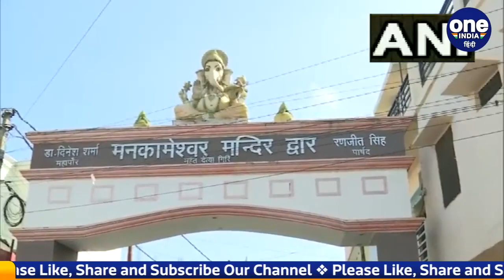Sawan 2022: सावन के पहले दिन CM Yogi Adityanath ने Gorakhpur में की पूजा | वनइंडिया हिंदी |*Religion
सावन के महीने की गुरुवार से शुरुआत हो गई है, ये महीना भोले भंडारी को काफी प्रिय है.  भगवान शिव की पूजा-आराधना और हर तरह की मनोकामना की पूर्ति के लिए सावन का महीना बहुत ही खास माना जाता है, सावन महीने के पहले दिन शिवालयों में भक्तों का सैलाब उमड़ पड़ा, बम बम भोले के जयकारे से शिव मंदिर गूज उठे, उत्तर प्रदेश के मुख्यमंत्री योगी आदित्यनाथ(Yogi Adityanath) भी सावन महीने के पहले दिन गोरखपुर(Gorakhpur) के प्राचीन मानसरोवर मंदिर पहुंचे और विधि विधान के साथ भगवान भोलेनाथ की पूजा अर्चना की

sawan 2022, sawan month 2022, sawan somwar, sawan 2022 date, lord shiva, gorakhpur, varanasi, ujjain., lucknow, cm yogi adityanath, cm yogi in gorakhpur temple, ujjain mahakal temple, sawan month start, varanasi kashi vishwanath mandir, haridwar,  oneindia hindi,वनइंडिया हिंदी, oneindia hindi news,वनइंडिया हिंदी न्यूज़